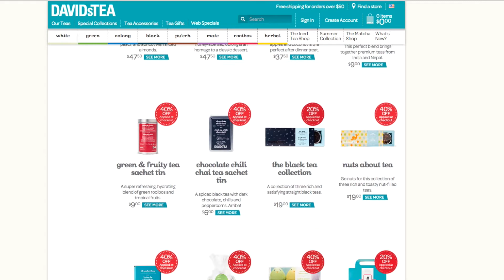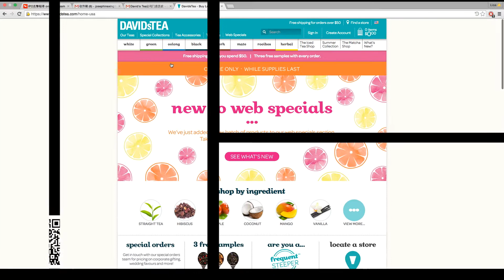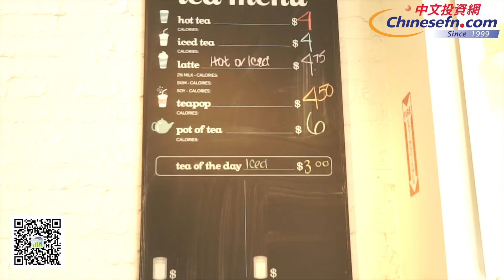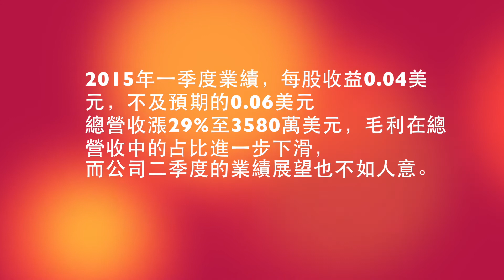【餐飲】【IPO獨家直擊】DTEA——茶飲時代“星巴克”震撼上市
DAVIDsTEA Inc於6月5日登陸Nasdaq，交易代碼為DTEA，總共發行510萬股，發行價為19美元。而此前的定價區間則為14-16美元，顯示出超額認購情況火爆。在餐飲股的光環以及茶飲界“星巴克”的預期下，DTEA上市首日也可謂賺足了眼球。當日DTEA大幅跳空高開，開盤直奔25.01美元，首日漲幅就高達42%，成交量也創下771萬股之多，相當於將DTEA整個盤洗了一次半。隨後兩個交易日，DTEA不斷走高創下了29.97美元的高點，最高漲幅達58%。

官方鏈接：
美國中文投資網：Chinesefn.com

廣告洽詢：
Lindsay He
市場營銷總監

投資洽詢請聯繫：
Clayton Miller